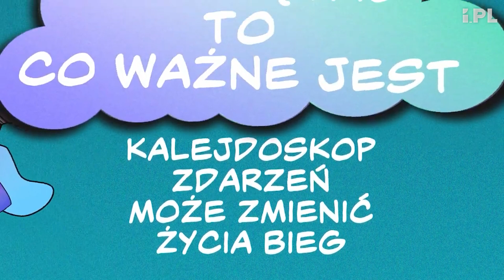Mariusz Wawrzyńczyk w ogniu pytań. PREMIERA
Zapraszam także do archiwum programu.